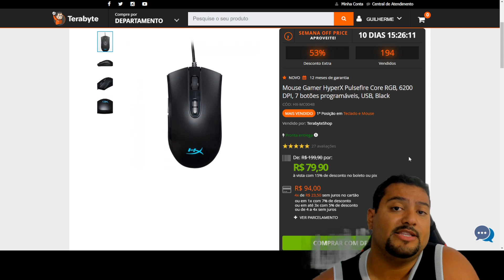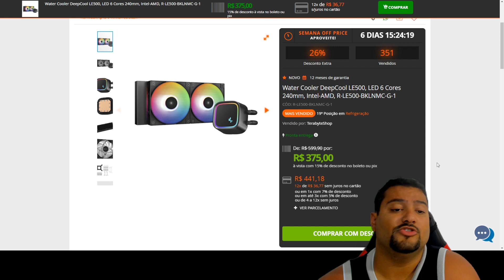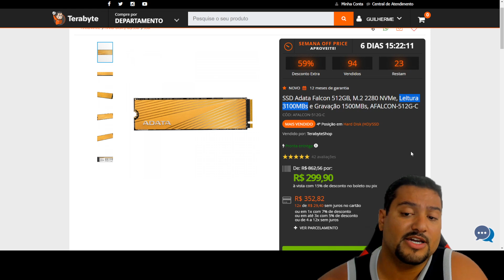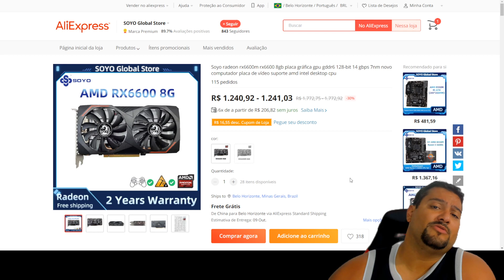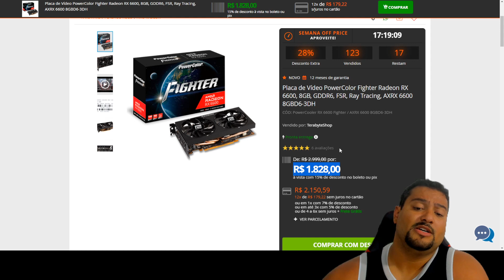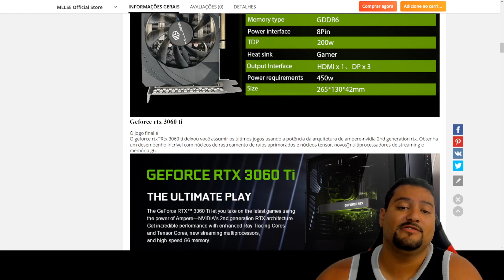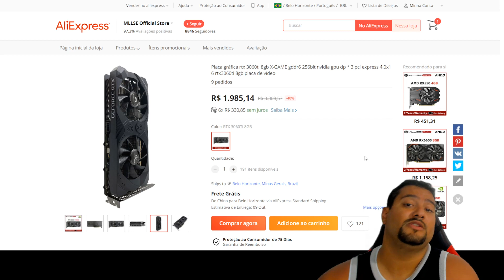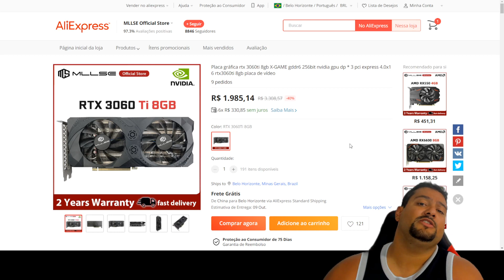MEU DEUS ! RTX 3080 + 3070 + 3060 TI CAIUUU FOI TUDO E MUITO + 19/09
00:00 - INTRO
00:19 - HEADSET HYPER X STINGER S
01:34 - MOUSE HYPER X PIXART 3327
01:50 - GABINETE LIKETEC HORUS COM 4 FAN
02:36 - FAN AEROCOOL 24 CFM
03:15 - AIR COOLER BOREAS
03:29 - WATER DEEPCOOL 240MM
03:40 - WATER ILUSION 360MM
03:57 - MEMORIA KINGSTON 8GB 3200MHZ
04:31 - MEMORIA XPG D50 RGB 8GB 3600MHZ
04:47 - SSD FALCON 3100MB/S 512GB
05:49 - RX 6600 SOYO : CUPOM ALERTA110
08:28 - RX 6600 POWERCOLOR
08:50 - RTX 3060 TI MLSSE : CUPOM ALERTA110
10:56 - RTX 3070 MLSSE : CUPOM ALERTA110
12:06 - COMPRO  RTX  3070  OU  3060  TI  ?
13:31 - RTX 3080 MLSSE : CUPOM ALERTA110